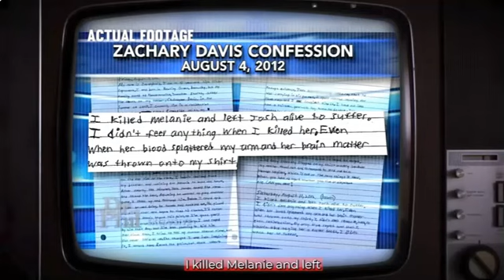Mackenzie Shirilla needs a second chance. part 2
Please give Mackenzie Shirilla another chance at life.